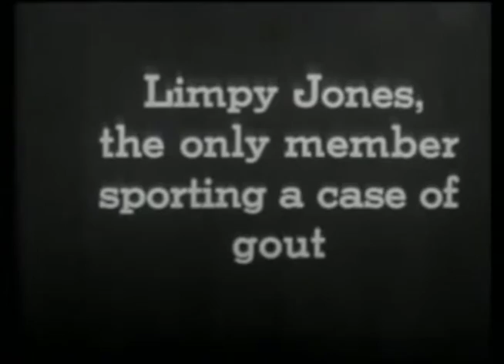"Ten Little Bottles" sung by Bert Williams